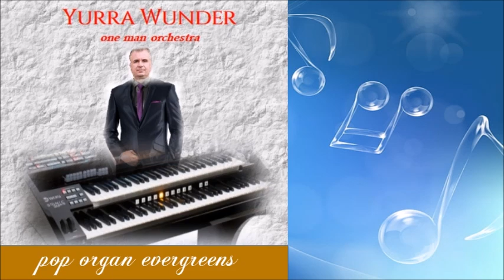Bell Bottom Trousers / Glory Glory Hallelujah